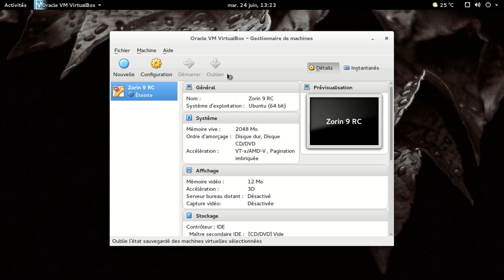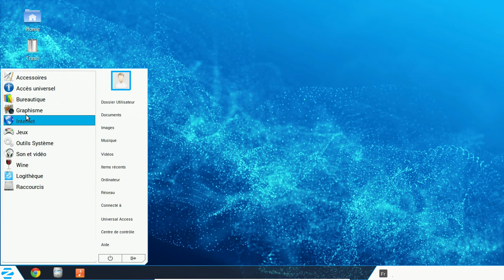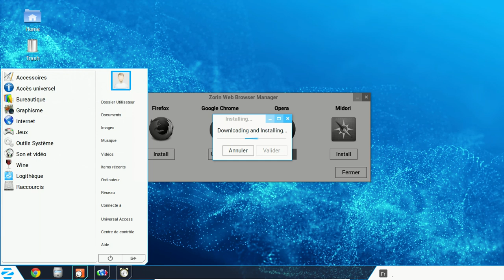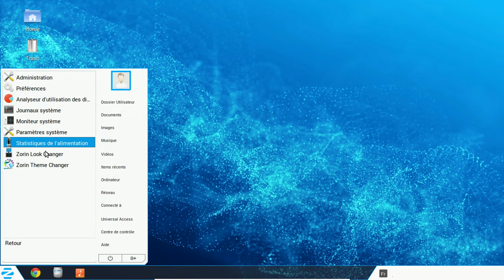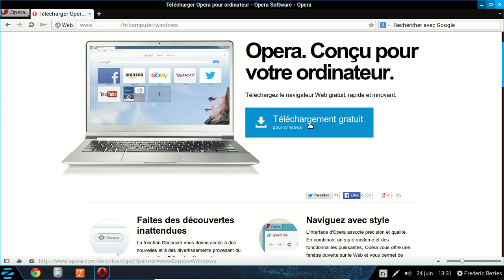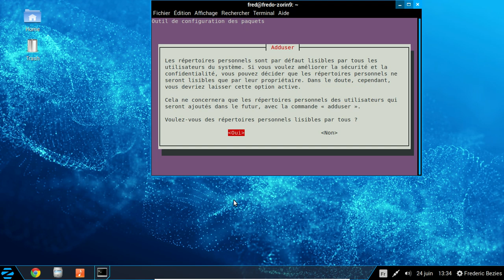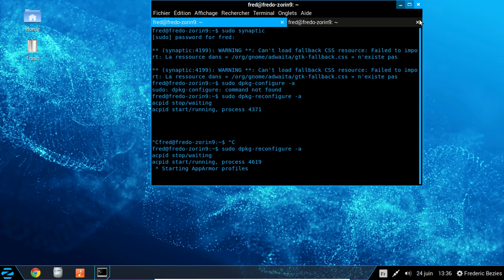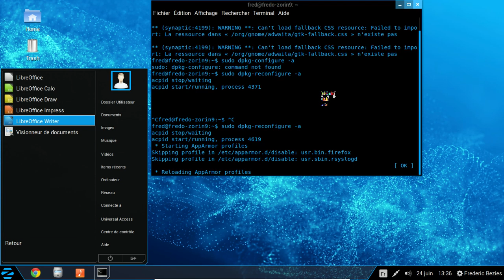ZorinOS 9 Release Candidate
ZorinOS : ubuntu + gnome shell + interface à la MS Windows.